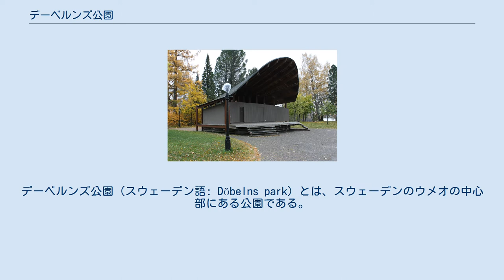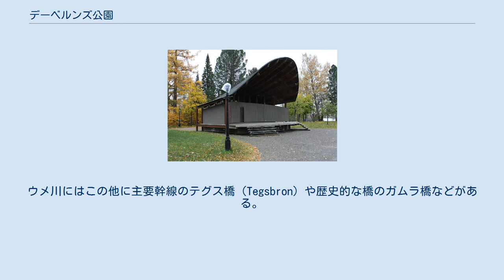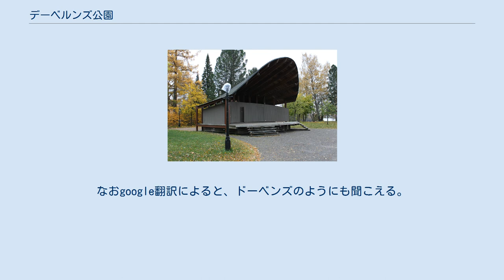デーベルンズ公園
デーベルンズ公園（スウェーデン語: Döbelns park）とは、スウェーデンのウメオの中心部にある公園である。
園内にはデーベルン将軍の記念碑やイギリス式庭園、野外ステージがある。
 公園の名前の由来は第二次ロシア・スウェーデン戦争におけるジュータスの戦い（1808年）でロシア軍に勝利した、ゲオルク・カール・フォン・デーベルン将軍である。
 公園はオストラ・シルコ通り（Östra Kyrkogatan、東教会通り）とストール通り（Storgatan、目抜き通り）のロータリー交差点の東側にある。
付近にはウメオ旧刑務所などの歴史的な建築物が残っている。
一方、交差点の西側にはバーノツ公園やウメオ市教会があり、歴史的建造物のウメオ・タウンホールも比較的近くにある。
公園の南にはオストラ・ストランド通り（Östra Strandgatan、東岸辺通り）を挟んでウメ川があり、川沿いにウメオ大学芸術キャンパスがある。
ウメ川にはシュルク橋（教会橋）が掛かっており、対岸に渡る事が出来る。
ウメ川にはこの他に主要幹線のテグス橋（Tegsbron）や歴史的な橋のガムラ橋などがある。
 屋根付きのステージ 公園は1865年に作られ、最初は市営林場（Stadsträdgården）と名づけられたが、1867年にデーベルン将軍の記念碑が作られた後で現在の名前になった。
1888年に街で大火事が発生し、多くの低木や樹木が焼けて公園の大部分が破壊されたが、記念碑だけは無事に残った。
1897年に復興計画が始まり、公園は元の姿を取り戻した。
1920年には園内に屋根付きのステージが設けられ、現在でも音楽イベントで使用されている。
 ^ 発音は歌劇「デーベルン」の商品説明を参考にした。
なおgoogle翻訳によると、ドーベンズのようにも聞こえる。
 ^ a b c d e google翻訳 ^ a b “Fakta Döbelns park”. Umeå Municipality. 2014年5月2日閲覧。
 ^ Darwin Porter, Danforth Prince. “Frommer's Sweden”. books.google.com. 2014年5月3日閲覧。